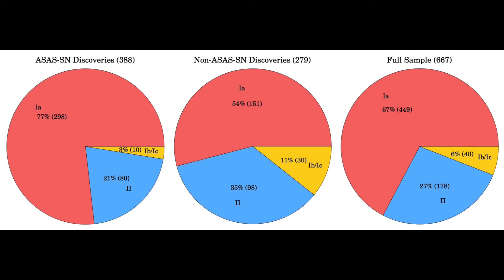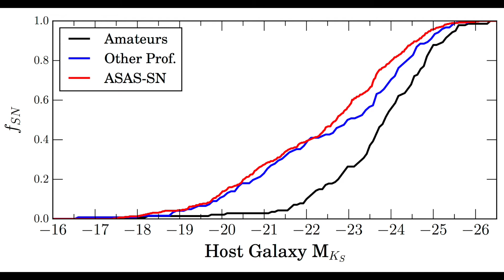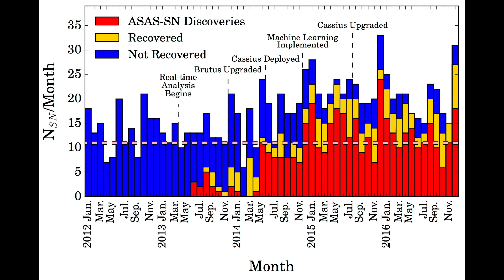ASAS-SN Supernova Catalog 2016: Holoien et al. (2017) OSU Astronomy Coffee Brief